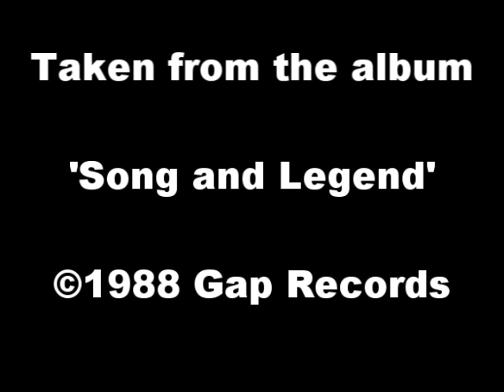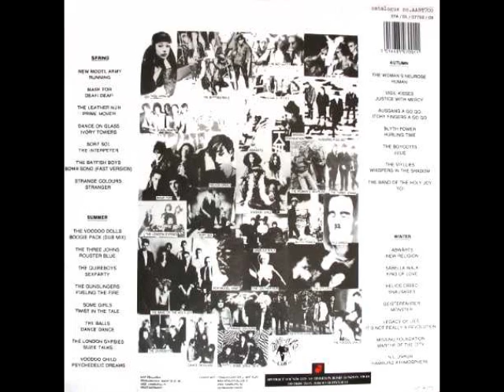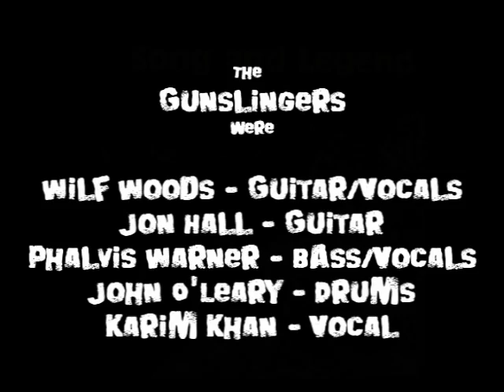Gunslingers - Fueling the Fire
The Gunslingers last known release on Gap Records Germany from 1988.This line up was together for about two and a half years, the photos used in this video were from their last show at the Camden Palace in London in December 1987.

The line up featured:

Wilf Woods - Guitar/Vocal
Jon Hall - Guitar
Phalvis Warner - Bass
John O'Leary - Drums
Karim Khan - Vocal